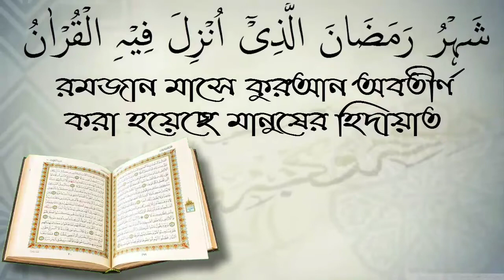বিবাহ অনুষ্ঠানে প্রচলিত কুসংস্কার গুলো কি? আলোচক আহম্মেদ বিন আইয়ুব।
বিবাহ অনুষ্ঠানে প্রচলিত কুসংস্কার গুলো কি?  আলোচক আহম্মেদ বিন আইয়ুব।হ